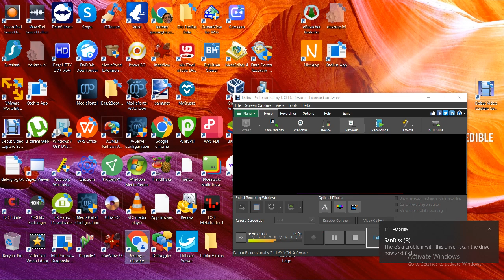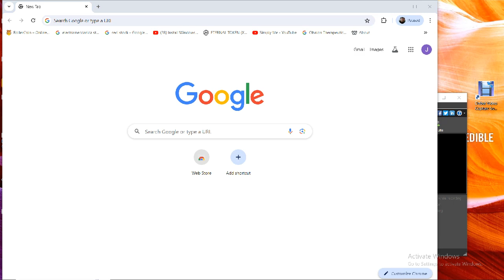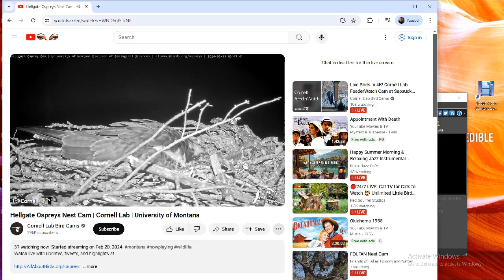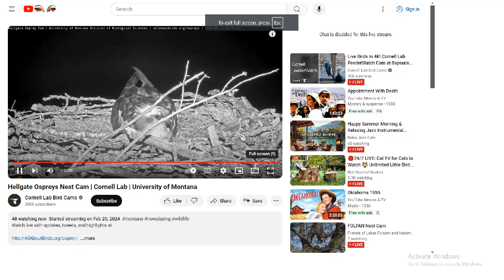Hellgate Ospreys 06/11/2024 05:19